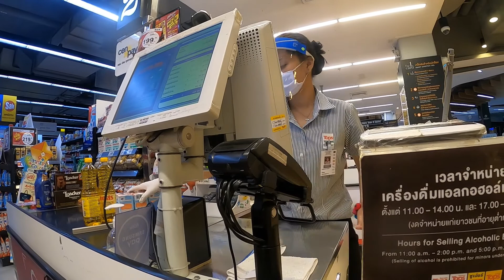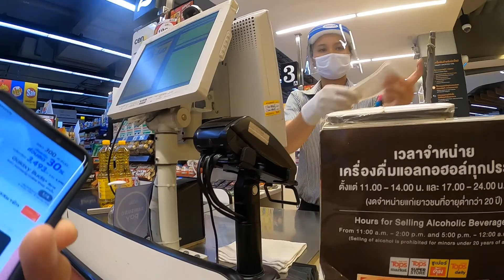มาซื้อของที่โรบินสันสมุทรปราการช่วงโควิด (29 มีนาคม 2563)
มาวันอาทิตย์ ธนาคารปิด แต่ถ้าวันจันทร์ธนาคารจะเปิด ยกเว้น Kbank และ SCB
Tops Supermarket เปิด ของเยอะไม่มีขาด ไม่ต้องกักตุน
Watson เปิดเฉพาะชั้น 1 ร้านอาหารชั้น 1 เปิดหมด ไม่แน่ใจว่า MK ที่อยู่ชั้นสองเปิดหรือเปล่า
ร้านยา แมคโดนัลเปิด ร้านแม็คให้ซื้อกลับบ้านเท่านั้น เหมือนกับร้านอาหารอื่นๆ ที่เปิด
ที่จอดรถเปิดเฉพาะด้านนอกอาคาร จอดฟรีไม่เก็บค่าบริการ ไม่ต้องรับบัตรจอดรถ แต่ห้ามจอดค้างคืน

เรียนหลักสูตร Facebook Ads ที่บ้าน ไม่เสี่ยงโควิดที่

สนใจเรียนการตลาดออนไลน์ ติดต่อ